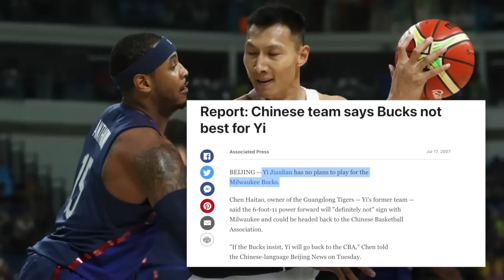He Was Supposed To Be The Next Yao Ming! Yi Jianlian Stunted Growth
In 2007, a 6’11 power forward that could post up, step out on the wing and create and had a fluidness in his game Yao Ming never had and mirrored what the NBA superstar looked like at the time. JianLian was supposed to be a much bigger star than Yao Ming ever was. Of course the NBA was excited, because to have a star player from a rich and plentiful country like China, meant broader exposure and engagement, a loyal fanbase that if they like you they always overly support you, and much more money dumped into the economy and the league. Having a strong Chinese representative is beneficial for any business outside of China, but to have Jianlian at 20 years old, who was hyped to be an even better, more marketable Yao Ming, had the league licking its chops and everyone tuned in to see Yi take over the NBA. Yi not only didn’t translate, he was one of the biggest NBA bust of all time. He Was Supposed To Be The Next Yao Ming! Yi Jianlian What Happened? Stunted Growth

🎥 Intro: 0:00
🎥 Stunt#1: 4:33
🎥 Stunt#2: 7:12
🎥 Stunt#3: 9:02